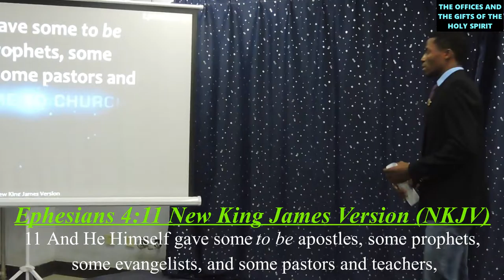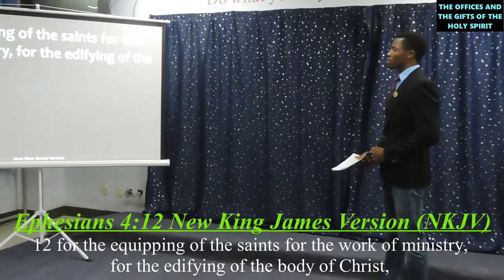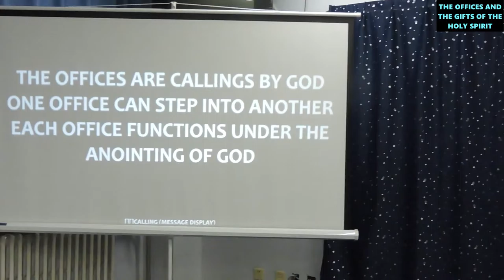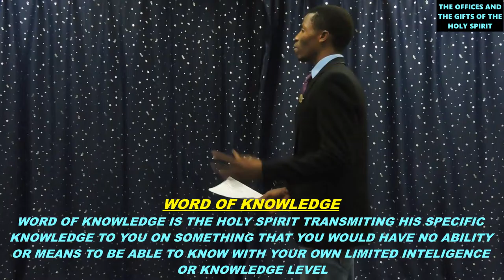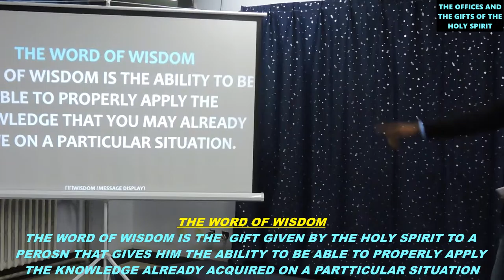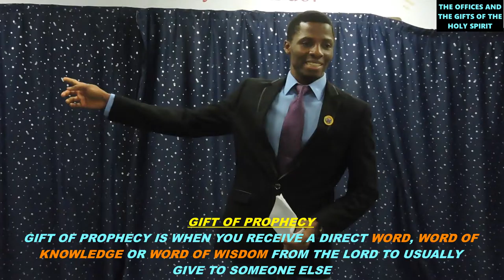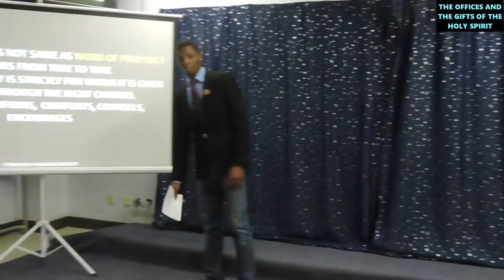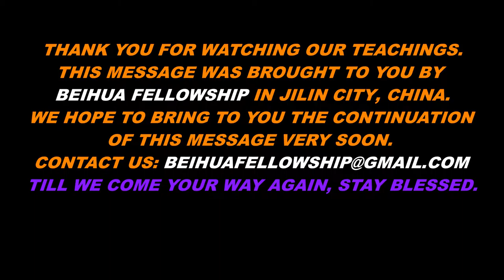THE OFFICES AND GIFTS OF THE HOLY SPIRIT PART ONE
UNDERSTANDING THE DUTY OF THE PASTOR, EVANGELIST, PROPHET, APOSTLE AND TEACHER.